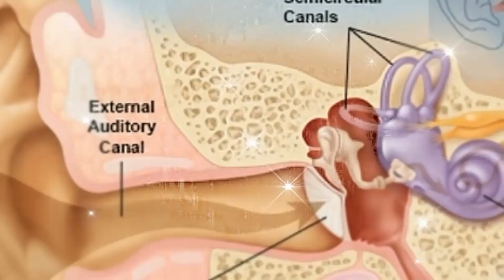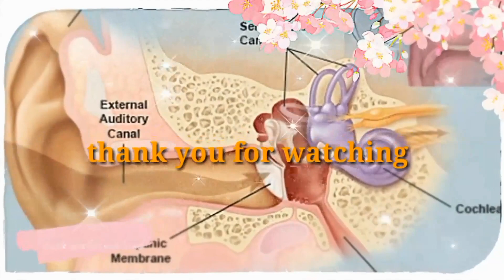ear wax removal part 35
this guys are difficult to listen when someone talk to them so the decided come my clinic for treatment and after that   they get better now.